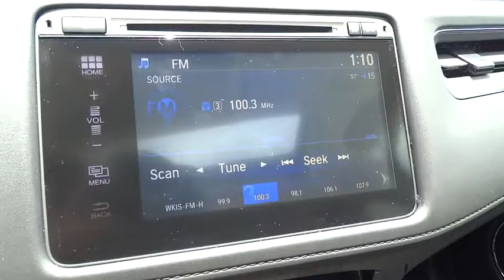2016 Honda HR-V Homestead, Miami, Kendall, Hialeah, South Dade, FL 55021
2016 Honda HR-V
2016 Honda HR-V EX-L w/Navi - Stock#: 55021 - VIN#: 3CZRU5H74GM744521

Largo Honda
554 NE 1st Ave

You won't find a better SUV than this wonderful Honda. Climb into this rugged HR-V, and when you roll down the street, people will definitely take notice. All Around gem! This is the vehicle for you if you're looking to get great gas mileage on your way to work!! Safety equipment includes: ABS, Traction control, Curtain airbags, Passenger Airbag, Front fog/driving lights...Other features include: Leather seats, Navigation, Bluetooth, Power locks, Power windows... Largo Honda Home Delivery for Less!